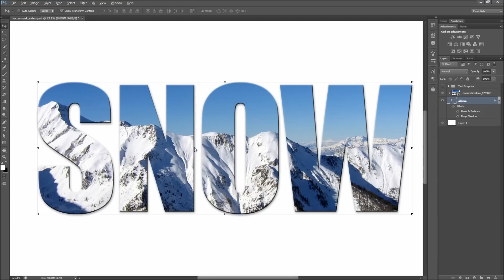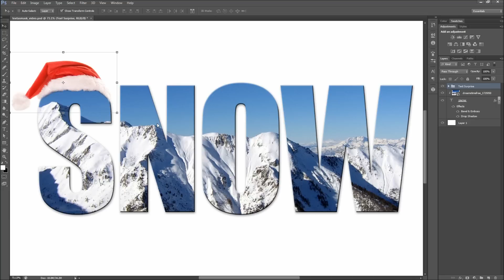60 Second Photoshop Tutorial : Put an Image in Text -HD-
In this 60 second tutorial, you will learn how to put an image in Photoshop.